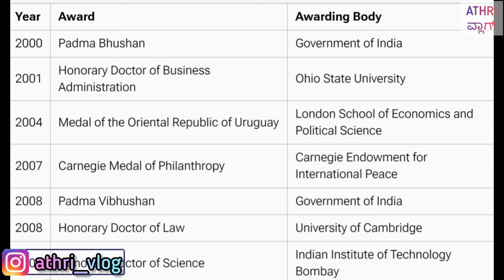Tata Curvv Hyperion (GDI) Drive Review in Kannada| Hyperion Engine Performance Hyper ಆಗಿ ಇದ್ಯಾ 🤷🤔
Title:- Tata Curvv Hyperion (GDI) Drive Review in Kannada| Hyperion Engine Performance Hyper ಆಗಿ ಇದ್ಯಾ 🤷🤔

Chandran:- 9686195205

Address:-
Tata Motors Cars Showroom - Prerana Motors, Lalbagh Road
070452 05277